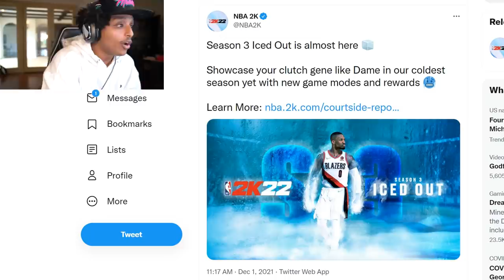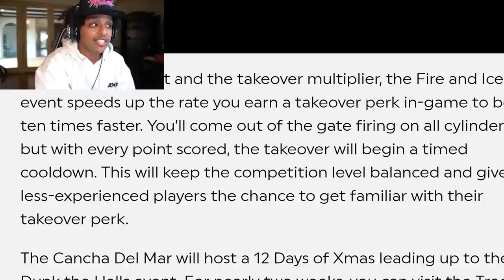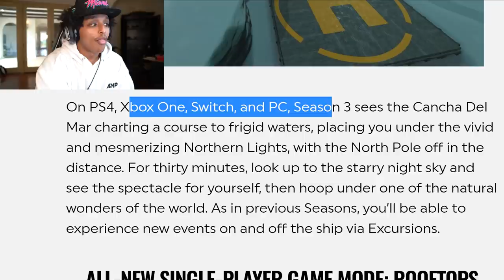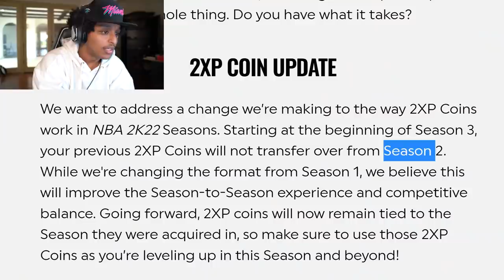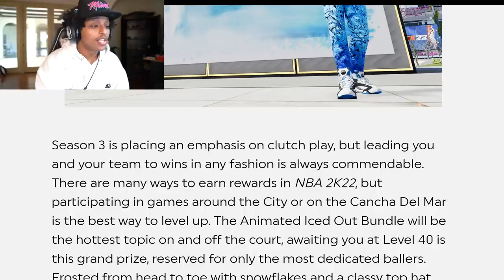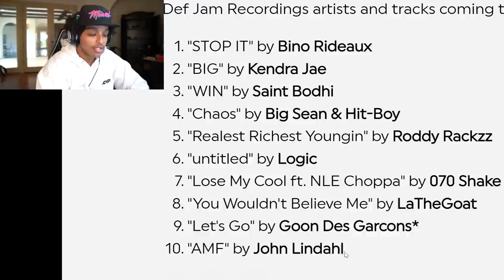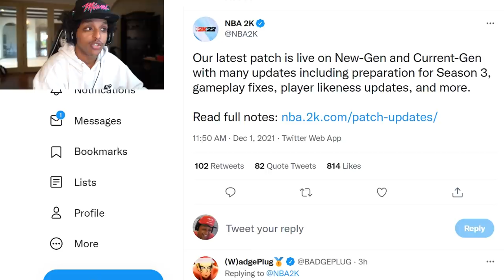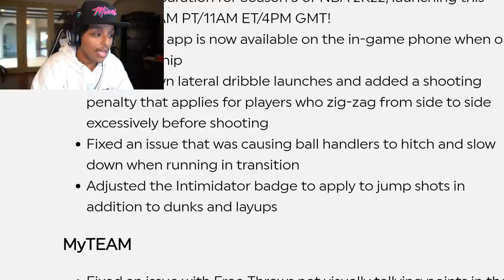THIS PATCH JUST CHANGED EVERYTHING (SEASON 3)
How yall feeling about the new patch and season 3 news on NBA 2K22? Is it a hit or miss?